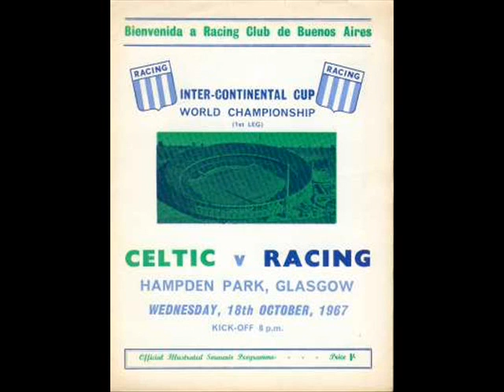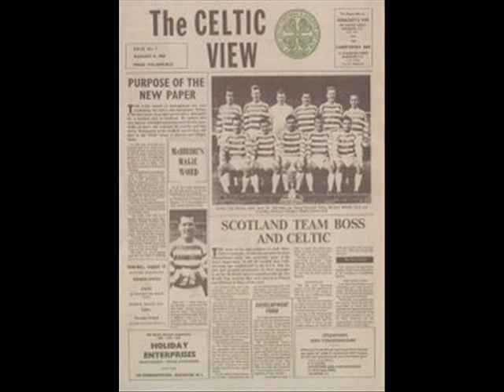The World Club Championship Song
1-2 then kick, the dirtiest game I've ever seen!

Celtic v Racing, 1967 World Club Championship